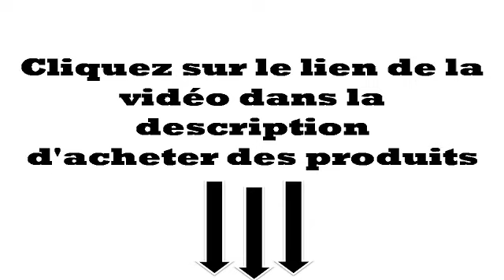Berceau | complèt d'accessoires | blanc | neuf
Lire la suite

bois de pin vernis
inkl matelas support du baldaquin et complet de literie coussin 40x35 cm housse de coussin couverture 80x80 cm housse de couverture ciel du lit  tour du lit
la surface 90 cm x 40 cm
lhauteur 146 cm
tous les composants conformes à Öko-Tex 100  materiel 100  de coton